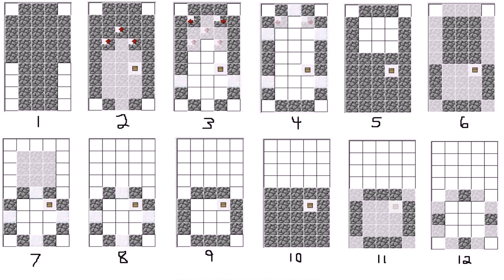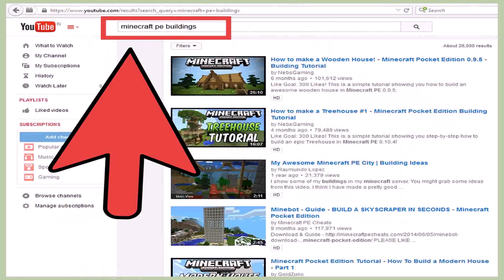Cool Minecraft House Designs On Ipad (see description) (see description)